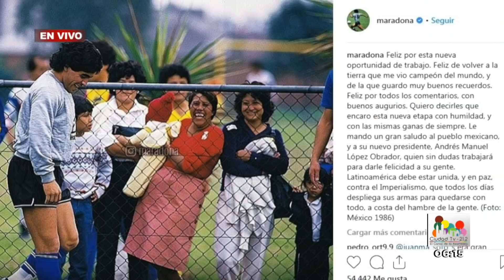Oportuno Noticias Mañana - Lunes 10 de Septiembre del 2018